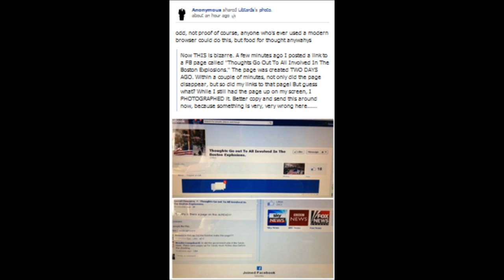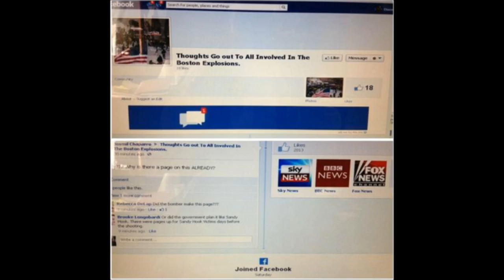Boston Bombings FB 2 days before the event??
1. No man or woman, in or out of government shall initiate force, threat of force or fraud against my life and property and, any and all contracts I'm a party to, not giving full disclosure to me, whether signed by me or not are void at my discretion.

2. I may use force in self-defense against anyone that violates Law 1.

3. There shall be no exceptions to Laws 1 and 2